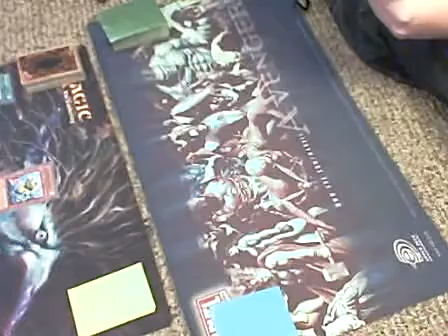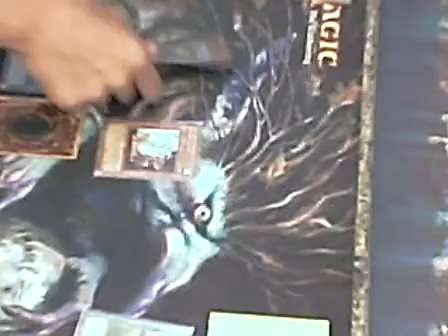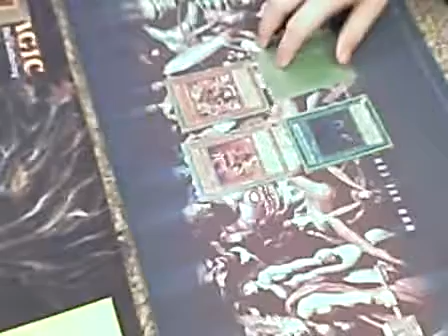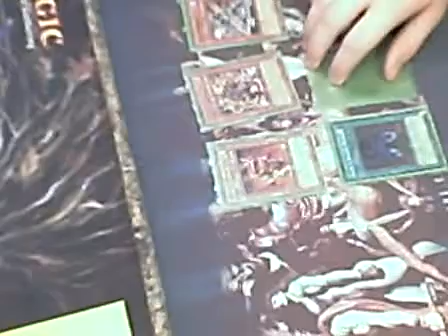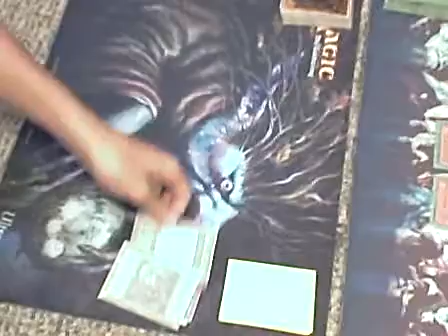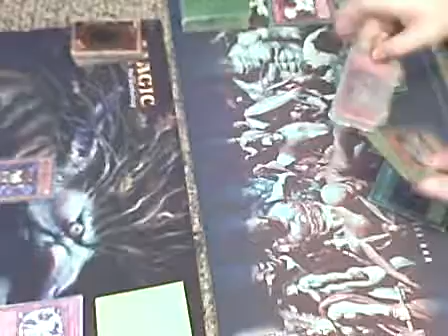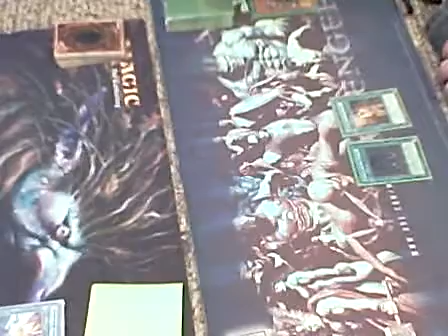Team Vortex-N vs. DY (Duel 2)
The second Duel Between N's Frogs and DY's Aliens